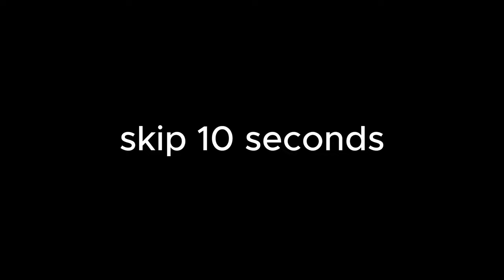Kader Bağları 2. Ep 1. Trailer | english subtitles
Kader Bağları